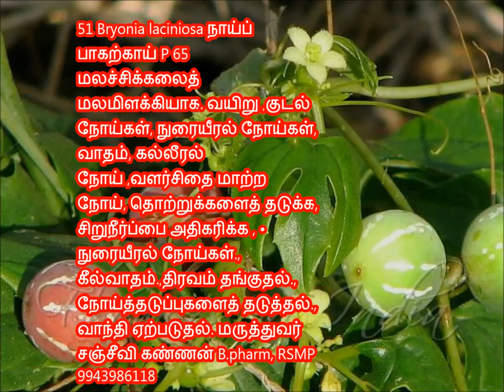51 P 65 Bryonia laciniosa நாய்ப் பாகற்காய்